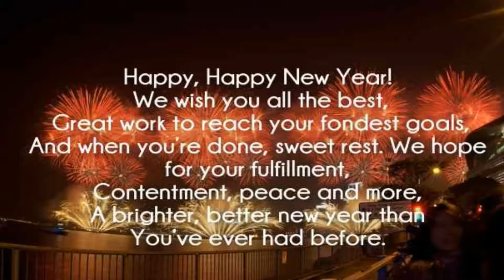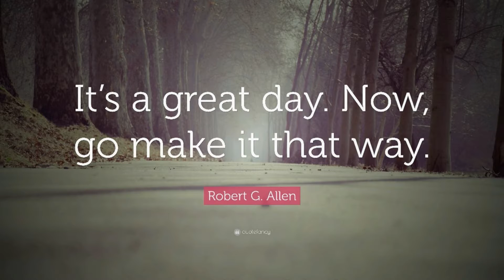Walk through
Half way through the renovation process.  Cold Dec/Jan.
Two bedroom two bath mobile home.  Rent to own